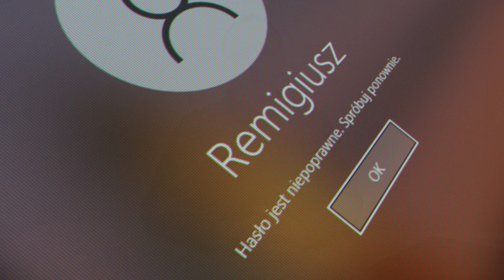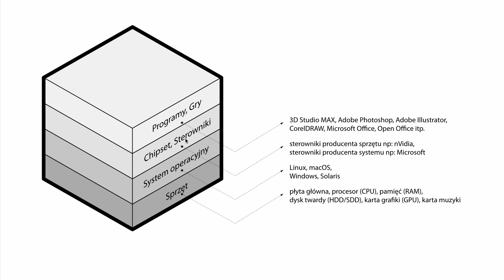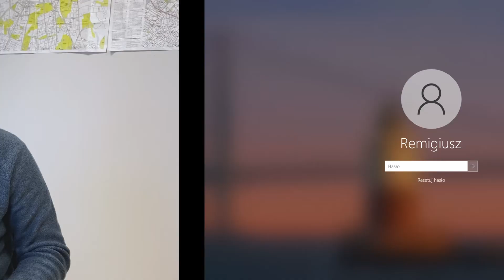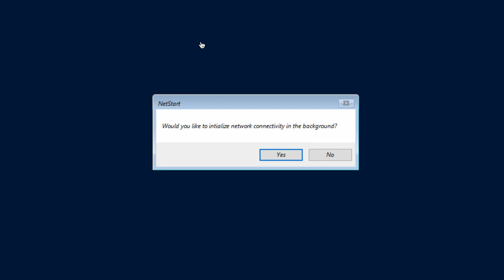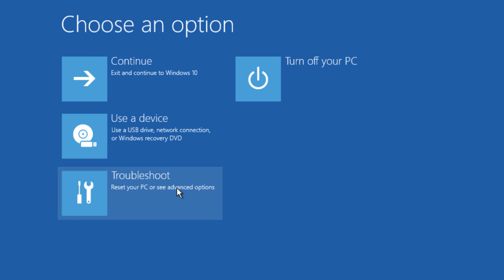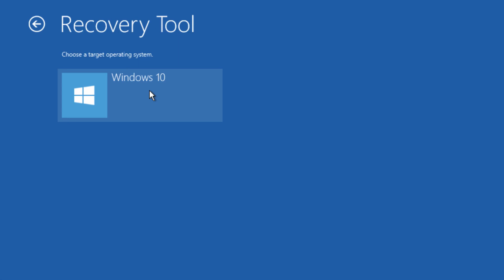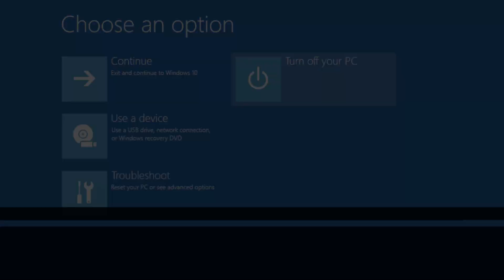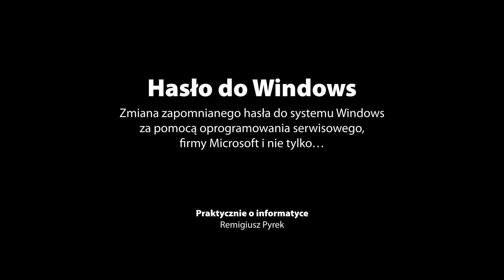Zmiana hasła w systemie WIndows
Zmiana hasła w Windows z wykorzystaniem legalnych narzędzi serwisowych przygotowanych przez firmę Microsoft. Startowanie komputera z użyciem pendrive’a i programu Microsoft DaRT.

Zapomniane hasło to problem, który można rozwiązać w kilku krokach, samodzielnie i w pełni legalnie – bez konieczności odwożenia sprzętu do serwisu lub obchodzenia zabezpieczeń.

00:00 - Wstęp
01:27 - Procedura startowa komputera
02:12 - Schemat działania komputera
03:14 - Start komputera z PenDrive'a zamiast dysku twardego
04:19 - Niepoprawne hasło
05:20 - Wersje oprogramowania DaRT
08:19 - Pierwsze uruchomienie programu
11:19 - Microsoft Diagnostics and Recovery Toolset
12:34 - Zestaw narzędzi pakietu DaRT
13:40 - Zmiana hasła
15:57 - Logowanie po zmianie hasła
16:41 - Podsumowanie